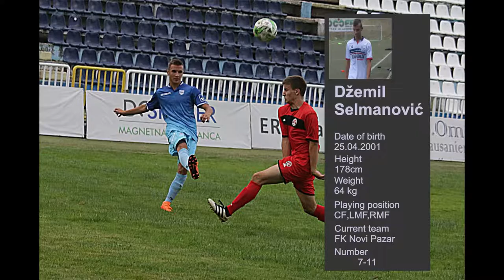Dzemil Selmaovic - Fk Novi Pazar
Selmanovic Dzemil
Left, Right & Central Forward
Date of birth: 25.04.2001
Height: 178cm
Weight: 64kg
Prefered foot: Right
Club: FC Novi Pazar